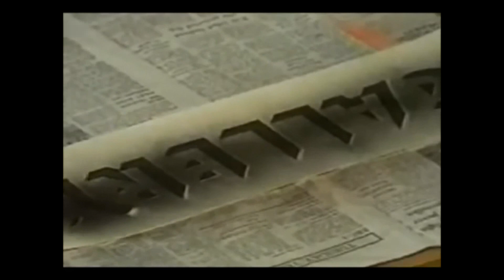A machine ripped the top of my thumb off - GRAPHIC!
Graphic content!!!